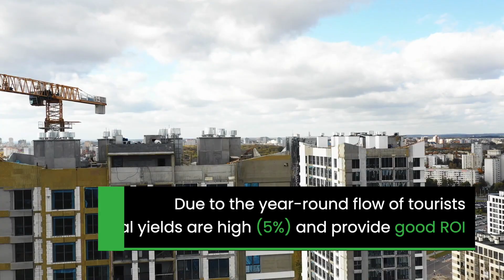Discover Minsk Real Estate | Where and Why to Invest in Minsk?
The capital city of Belarus and its administrative center, the 11th most populous metropolis in Europe, occupied by more than 2M people, Minsk is the country’s economic driver, with exceptional living standards.

Having a 2.4% GDP growth rate, the city is a major industrial hub. Minsk’s economy thrives on
manufacturing, energy, finance, and construction. Owing to significant oil and gas reserves, the city is home to major companies.
The property market is advancing due to favorable prices and reduced cost of living. After a steady decline over the past decade, real estate prices have now gained stability. Largely dependent on the average salary in the country, housing prices are slowly moving up.
Apartments in Minsk are affordable, ranging from $1,139 to $1,643 on average. Due to the year-round flow of tourists, rental yields are high (5%) and provide good ROI. Depending on the location, monthly rents are between $260 and $670. With a tendency for greater capital appreciation, Minsk’s real estate market is on the rise.

Tsentralniy – The city’s geographic center, with popular tourist destinations and perfect holiday homes.
Savetsky District – The smallest neighborhood, with villas and bungalows of high rental opportunities.
Zalataja Horka – A quiet area with comfortable apartments to lease. The housing costs here are better than in the city center.

With the high potential to become a productive investment, Minsk is a BUY